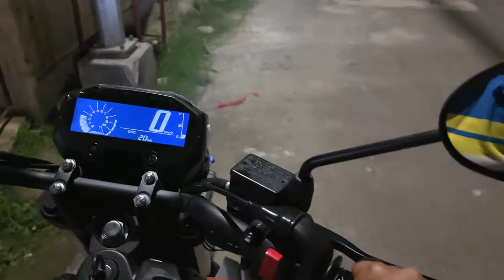Finally New Bike কিনে আনলাম ১২ বছর পড়ে | My New Bike Delivery ✌️😎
Song credits
Song: NEFFEX - As You Fade Away (Lyrics)
Artist: NEFFEX